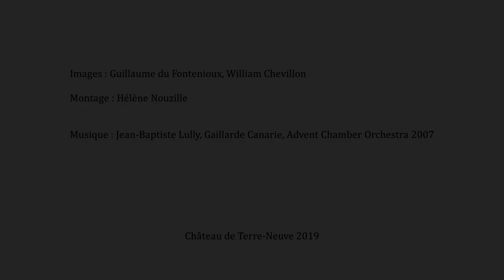Le fronton de scène du Bourgeois gentilhomme à Terre-Neuve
Le 14 octobre 1670 au château de Chambord, Molière, sa troupe et Jean-Baptiste Lully donnaient la première représentation du Bourgeois gentilhomme devant Louis XIV et sa cour. Un probable élément de décor réalisé par Carlo Vigarani est aujourd'hui conservé au château de Terre-Neuve (Fontenay-le-Comte, Vendée).
Images : Guillaume du Fontenioux, William Chevillon
Montage : Hélène Nouzille
Intervenant : William Chevillon